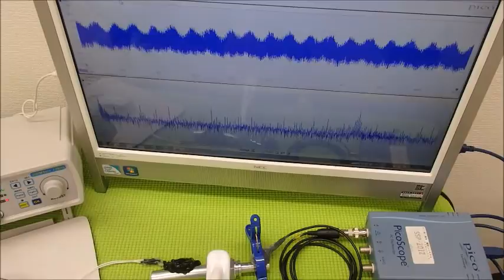超音波システム研究に関する動画・スライドを投稿しています ultrasonic-labo